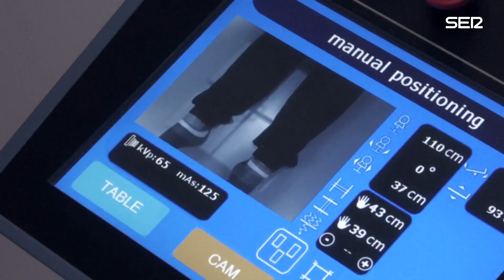Los hospitales en Kiev se preparan para los cortes eléctricos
La felicidad de tener un hijo, viene con muchas preocupaciones para los padres en Kiev. Mientras la capital ucraniana se prepara para los cortes de energía derivados del último ataque ruso a la infraestructura eléctrica del país, Irina acaba de ser madre y ya tiene preparado un plan de acción para enfrentar el invierno junto a su bebé. "En la casa de mis padres hay estufas y una chimenea para que esté caliente... Espero poder amamantar para que no haya problemas con calentar la comida del bebé". En el hospital de momento utilizan generadores de respaldo, pero la situación podría empeorar en el futuro. "Los aparatos médicos están equipados con una fuente de energía independiente, baterías tanto internas como externas". Explica el director del centro. El ministerio de Defensa de Rusia, pese a negar en repetidas ocasiones el ataque deliberado a civiles, sí ha reconocido que atacó la infraestructura energética de Ucrania. Un duro golpe para los residentes que como estos padres, se preparan como pueden para el futuro invierno.